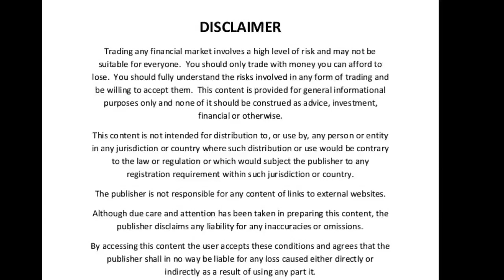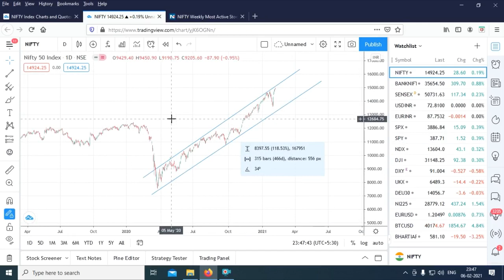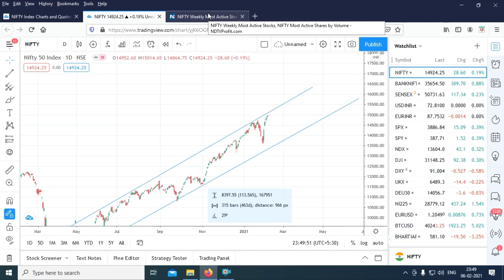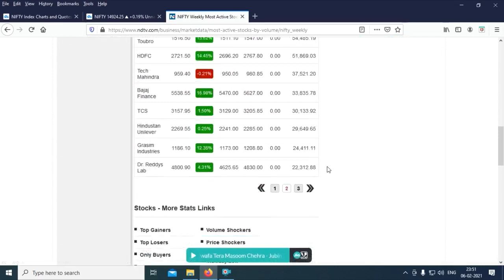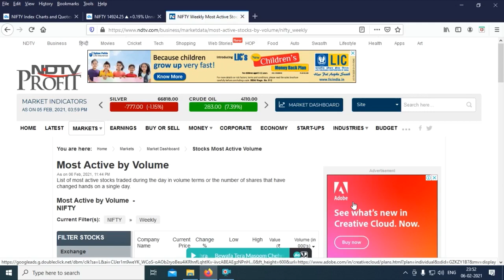Nifty Next Week Expectations | Most Active Stocks and Focus on Next Week | Developerinvention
Hi All🖐️,

In this video we are going to see expectation of NIFTY by next week.

Brief About Video:

I am analysising the nifty based on trend line. Watch it.

Watch fully, just awareness video.

(Download Telegram App, then click above link or search developerinvention and click join)